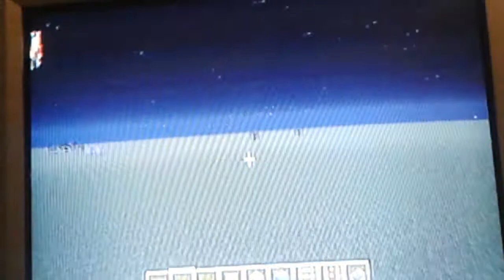How to build a police stockade in minecraft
This would look perfect sitting outside your police station in your city build